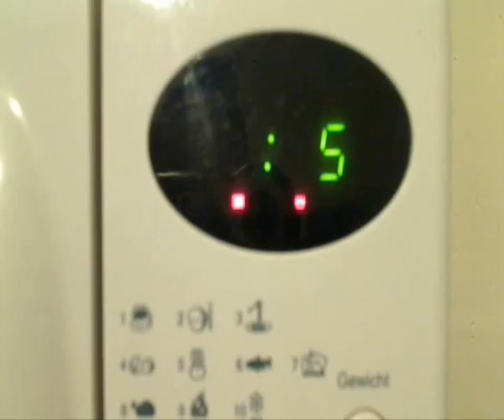El Platanero de Riquezas - Trailer 3